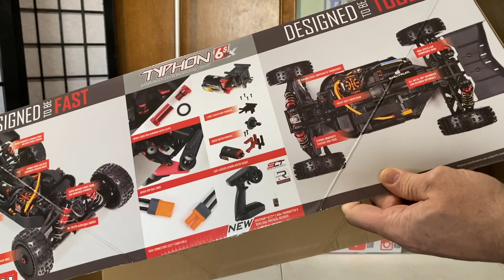My Arrma Typhon 6s unboxing!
Added an Arrma Typhon 6s to my stable!